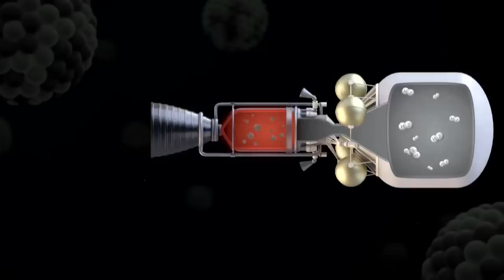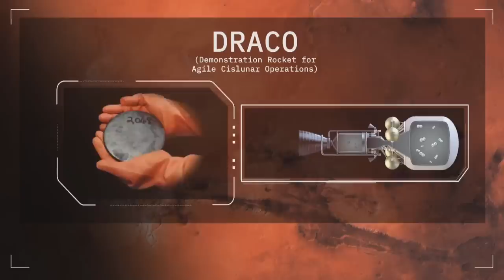The race to Mars | Meet The Press Reports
Modern space exploration and the global competition to Mars sparks civil and military innovation.